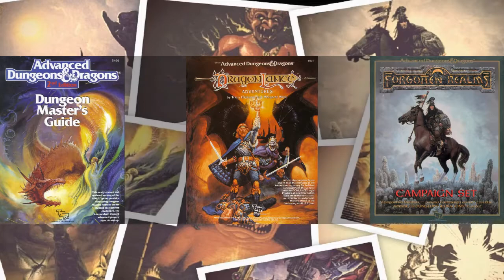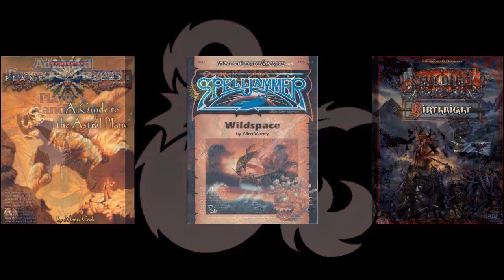Dungeons & Dragons Video Games (D.A.T. Coop Gaming)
Reviews of some early D&D video games.
00:00 Cold open / Devil’s Dice.
00:57 D&D short history.
01:41 Crawlers & scrollers.
03:14 Game “Dragon Strike”.
04:53 Game “Hillsfar”.
06:48 Game “Iron & Blood”.
08:58 Games “Tower of Doom” & “Shadow Over Mystara”.
12:11 Ending / Not all is bad.

-ATTRIBUTION-
Audio / News Clips
Is Dungeons & Dragons Dangerous?
Program: The Journal (CBC) April 1985

60 Minutes on Dungeons and Dragons
Program: 60 Minutes (CBS) 1985

Photos / Art
Dungeons & Dragons book covers and Dragon logo "&" image.
Tactical Studies Rules, Inc. (TSR), 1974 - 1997

Dungeons & Dragons Cartoon - End Title Theme by Johnny Douglas